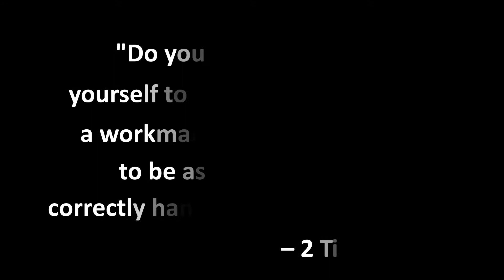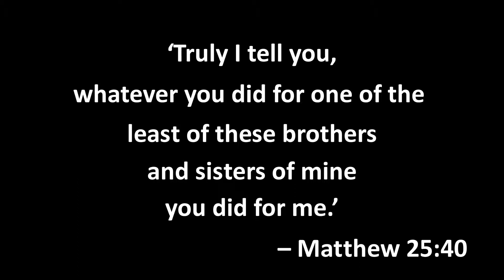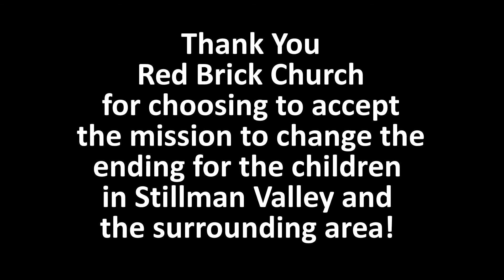Red Brick Church Stillman Valley IL - AWANA Missions Sunday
Red Brick Church AWANA celebrated Missions Sunday